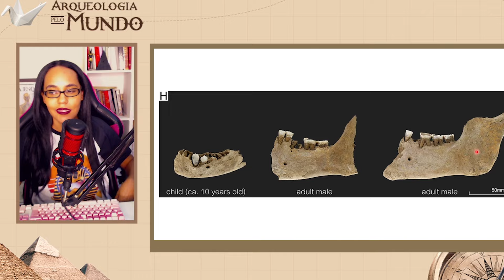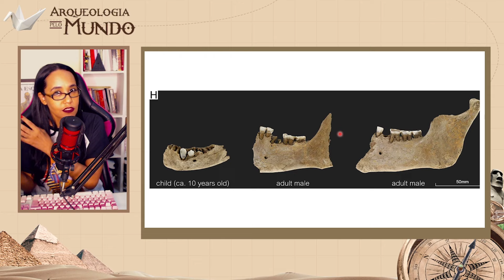Foram encontrados OSSOS que podem ser SACRIFÍCIOS HUMANOS!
No vídeo de hoje vou contar para vocês sobre uma descoberta arqueológica em um lago seco perto de Papowo Biskupie, na Polônia. Durante uma pesquisa em 2023, foram encontrados mais de 550 artefatos de bronze e restos mortais de 33 pessoas, datados entre 1000 AEC e 400 AEC. Esses achados sugerem que o local foi usado para sacrifícios humanos pela antiga cultura lusaciana. Vamos analisar as peças descobertas, incluindo joias e objetos ritualísticos, e entender o que isso nos revela sobre as práticas e crenças dessa civilização antiga.

LOJA:
Uma de minhas palestras:
Neta, Filha e Esposa de Reis: A História da Rainha Ankhesenamon

Série exclusiva sobre a História do Egito Antigo:
Descobrindo o Egito Antigo: Entenda a Antiga Civilização dos Faraós!

🌟 Quer apoiar o canal? Confira nossa campanha de financiamento e ajude a manter meu trabalho de pesquisa e divulgação da história antiga

Meu LIVEPIX!

Compre os livros recomendados por mim: